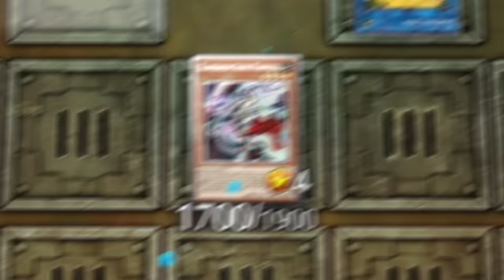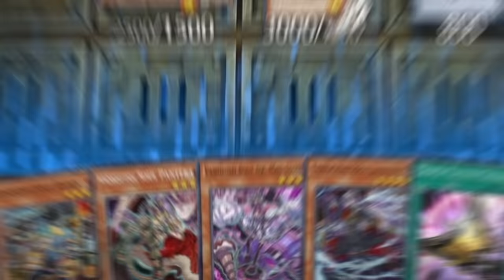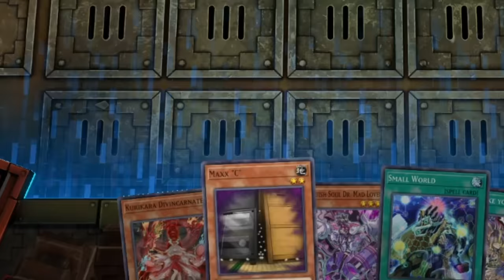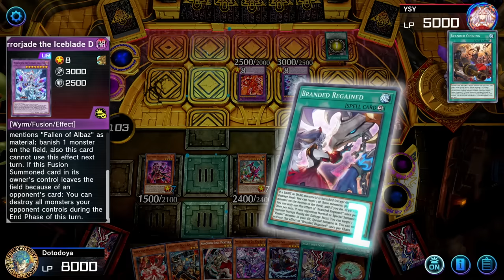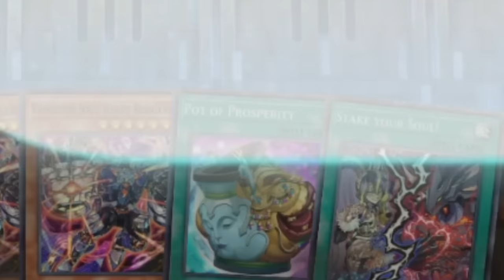The Best Deck In Yu-Gi-Oh Masterduel!!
I decided to play the most expensive masterduel deck I could find (afford cough cough). Today- we mess around with the NEW Vanquish Soul deck! Was it worth the foreclosure of my home? Is Razen my new dad? Find out in this episode of Master Duel!